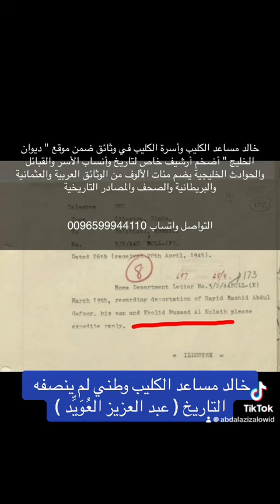خالد مساعد الكليب وطني لم ينصفه التاريخ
اكتب في قوقل " ديوان الخليج " واشترك

خالد مساعد الكليب وأسرة الكليب في وثائق ضمن موقع " ديوان الخليج " أضخم أرشيف خاص لتاريخ وأنساب الأسر والقبائل والحوادث الخليجية يضم مئات الألوف من الوثائق العربية والعثمانية والبريطانية والصحف والمصادر التاريخية

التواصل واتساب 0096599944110